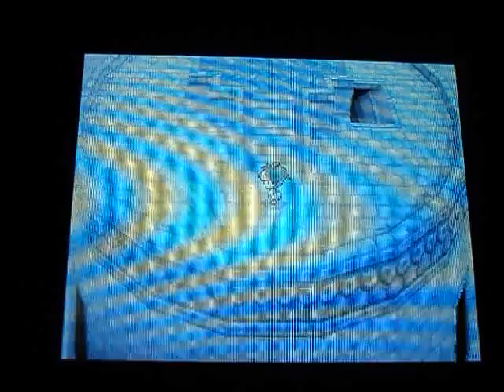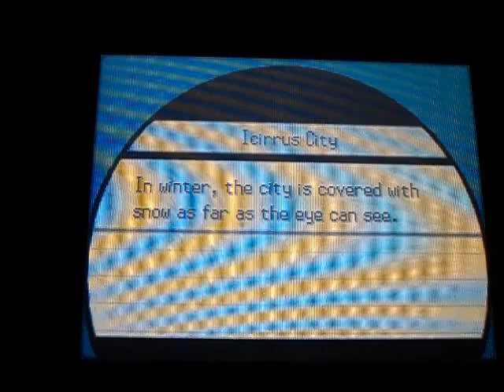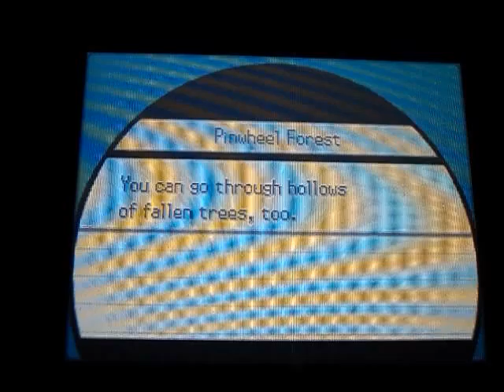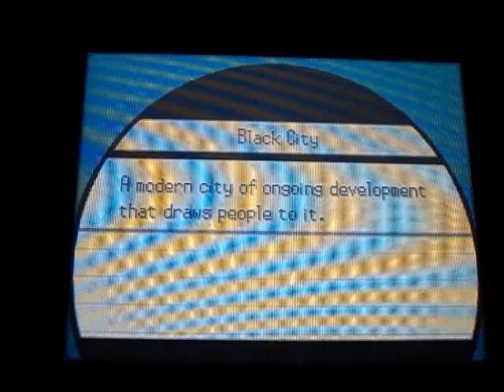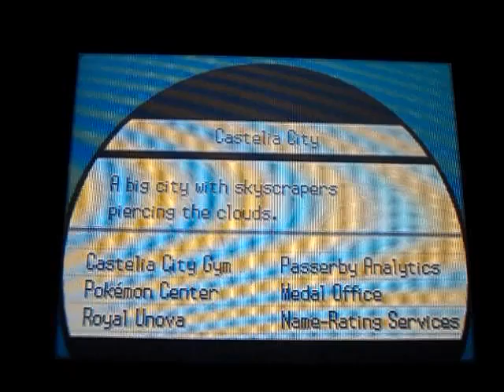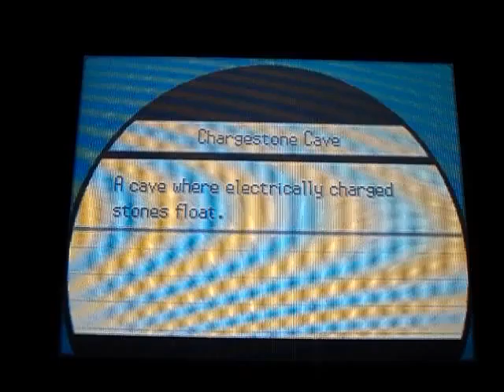Pokemon Black/White 2 walkthrough pt 53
sorry for the color lines